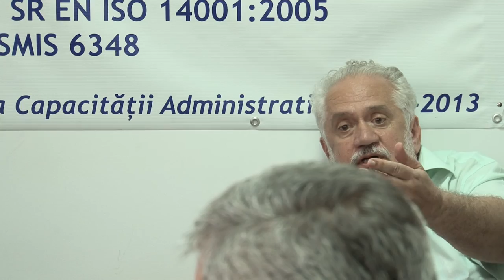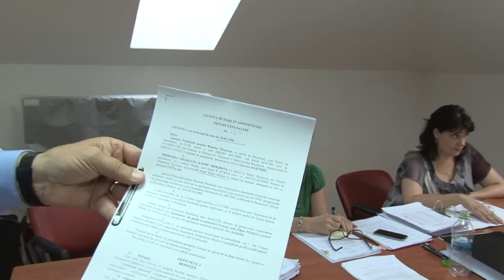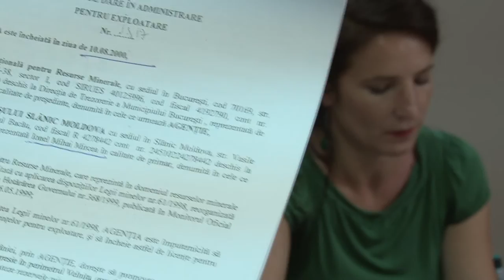LA SLANIC MOLDOVA Sedinta Consiliului Local din 26 iul FILMARE EXCLUSIV TV ONESTI HD 4K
LA SLANIC MOLDOVA, judetul Bacau, Sedinta de Consiliu Local din data de 26 iulie FILMATA DE EXCLUSIV TV ONESTI HD 4K

Cu stimă,
echipa Exclusiv

Vizionare plăcută !